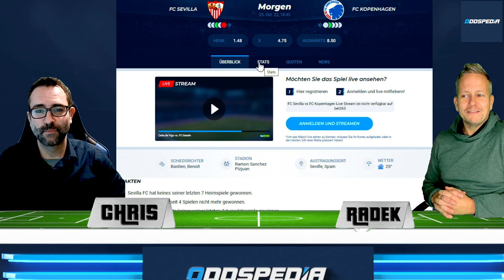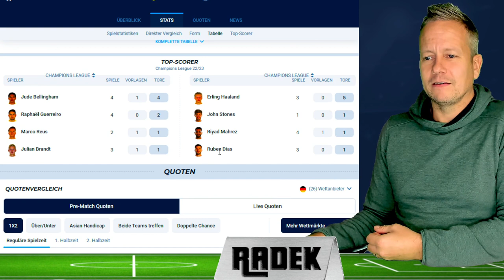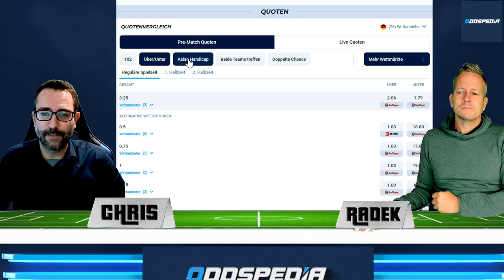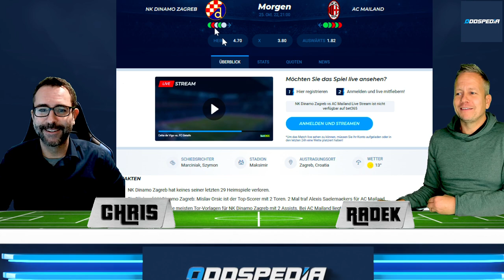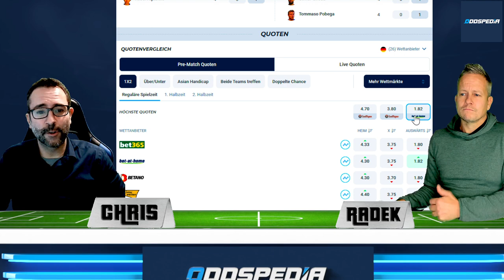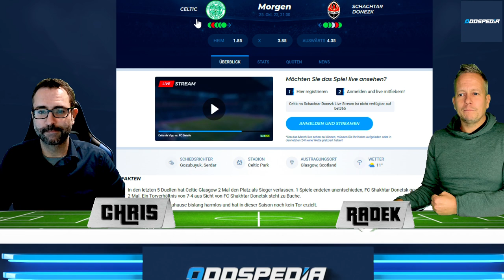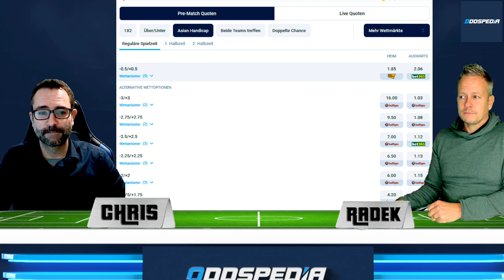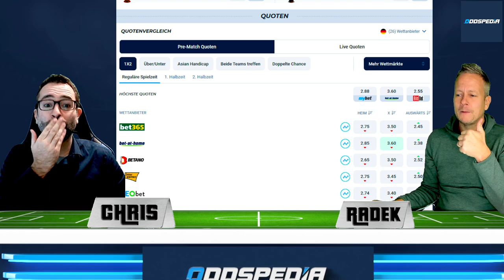CHAMPIONS LEAGUE TIPPS #5.1 🏆 Prognosen & Wetten zum Dienstag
Unsere Prognosen und Wett-Tipps zum 5. Spieltag der Champions League. Borussia Dortmund - Manchester City / JETZT QUOTEN VERGLEICHEN

00:00 Champions League Tipps zum 5. Spieltag Teil 1 am Dienstag
00:20 FC Sevilla - FC Kopenhagen
01:10 Borussia Dortmund - Manchester City [Wett-Tipps]
03:55 Red Bull Salzburg - FC Chelsea [Prognose]
06:05 Dinamo Zagreb - AC Milan
07:22 Benfica Lissabon - Juventus Turin
09:58 Paris St. Germain - Maccabi Haifa
10:20 Celtic Glasgow - Schachtar Donezk
11:36 RB Leipzig - Real Madrid